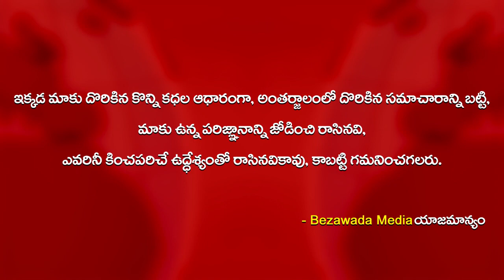BJP Leader Ravela Kishore Babu Responds on Minister Buggana Comments - Bezawada Media